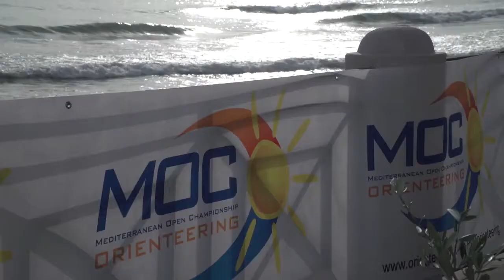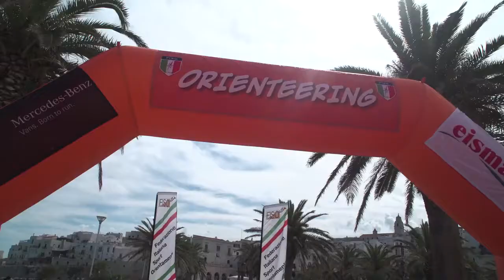Orienteering Highlight Viesti - Peschici 6 marzo 2017